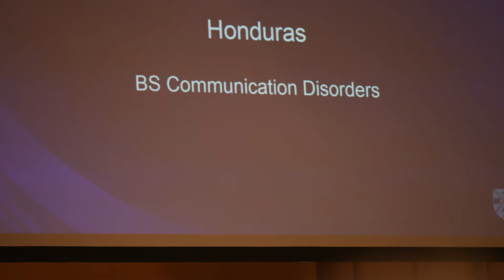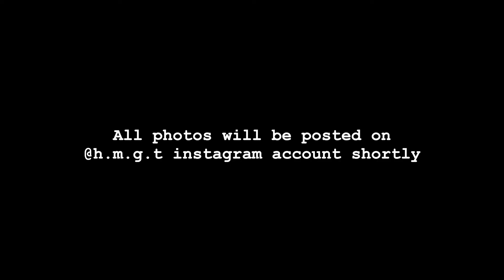Vlog Day 324 | She Graduated Again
nstagram: @h.m.g.t